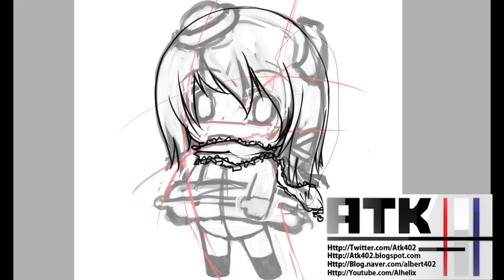GLHF.TV Dott "Summer" Version Speedpaint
This is the GLHF.TV mascor [Dott] Summer version

Although the drawings of original/winter/summer seems really different...
I guess it's really hard to keep at constant style lol